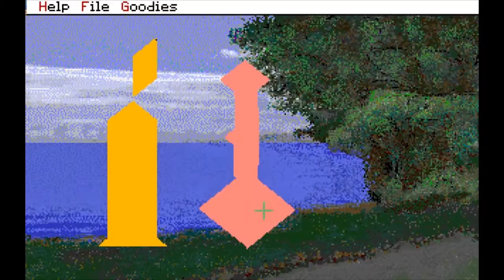Projared Sexplores His Exuality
Joj.